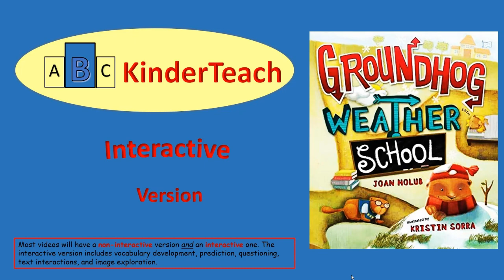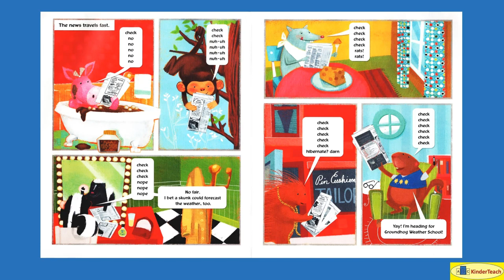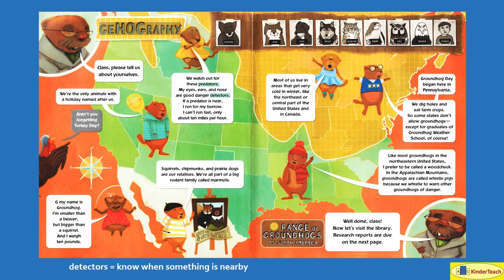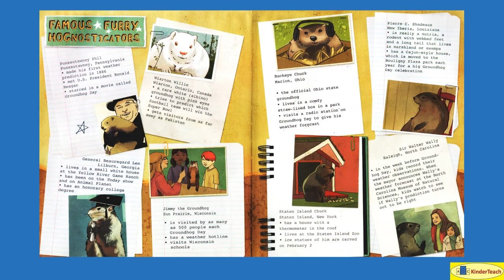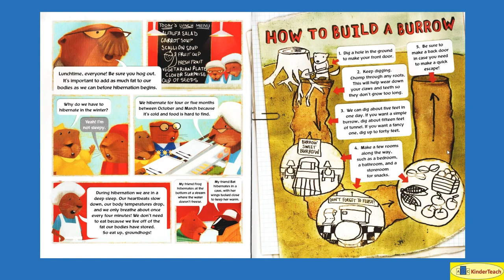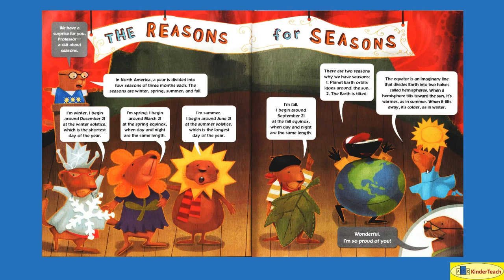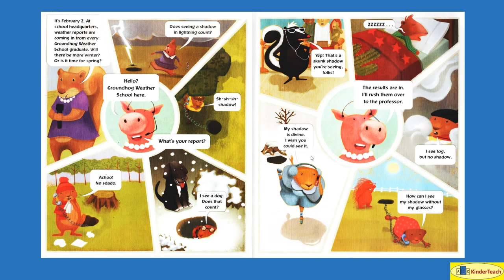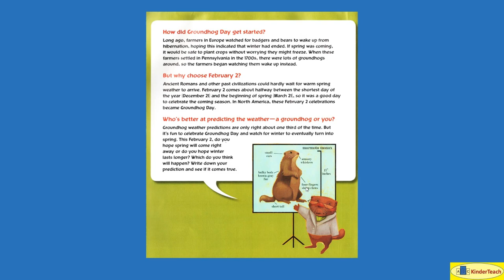Groundhog Weather School - Interactive Read Aloud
Groundhog Weather School (Holub) interactive read aloud using prediction, supplemental images (as appropriate), vocabulary enrichment, text interaction, and image engagement @abckinderteach3808